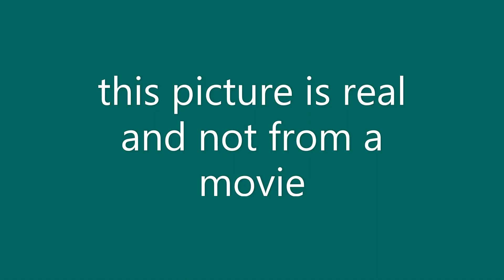the effect that pop culture has had on the pandemic